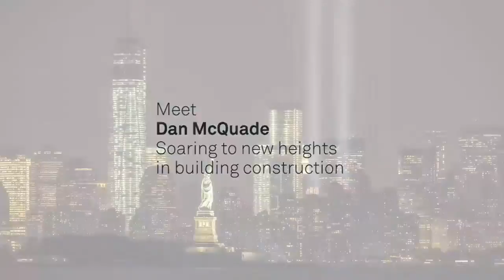Leadership Video Series: Dan McQuade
Dan McQuade, Group President of AECOM’s Building Construction practice, speaks on AECOM's enhanced capabilities and significant growth potential in the construction business following the acquisitions of Hunt Construction Group and URS. The joining of these firms helps to further AECOM's global reach and level of services across design, build, finance and operations, as well as broadens AECOM's market presence in oil & gas, power and government services. Along with Tishman Construction, the addition of Hunt Construction Group and URS adds to AECOM’s construction capabilities, deepening a core competency that AECOM will be able to leverage across its global platform.